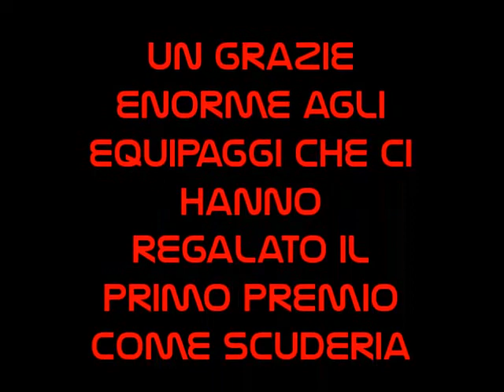Rally race Scuderia piloti oltrepo